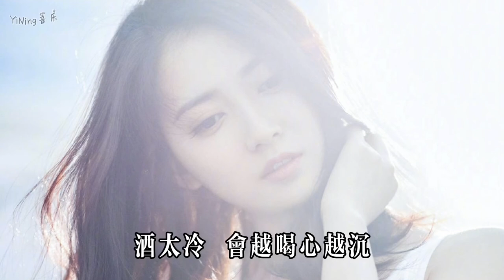陳瑞新歌《情深一寸痛多一分》寂寞的刀鋒利的刃斬不斷偏偏是情根